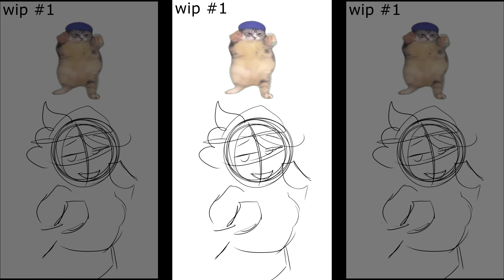I don't like your girlfriend// WIP 1// fat cat dance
1- Sketch $10-$20
2- Lineart $20- $30
3- Color $30- $40
4- Simple shading $40- $50
5- Full Shading $50- $60